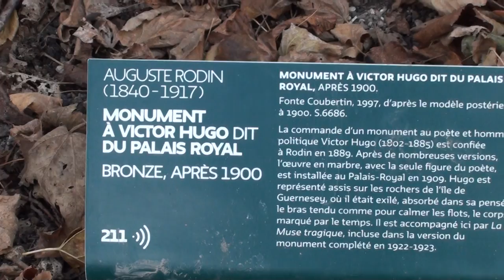Музей Родена. Виктор Гюго